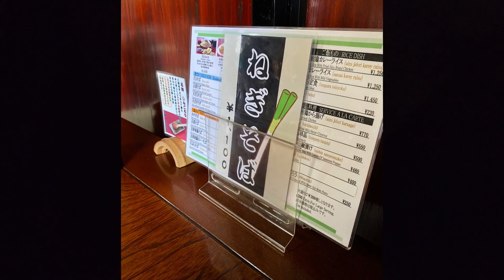国道121号線「会津西街道」と「大内宿」ツーリング Norden 901【モトブログ】大人のバイク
栃木の日光方面から福島県の会津方面へ一般道の国道121号線で北上したついでに観光名所の大内宿に寄ってきました。
このチャンネルは「大人のバイクの楽しみ」というテーマでやっています。（時々バイクに関係ない事や四輪車関係も）
・雑談、グチ、思い出話などバイクやクルマで走りながら語るなど・・・
・クルマ、バイクのメンテやカスタム